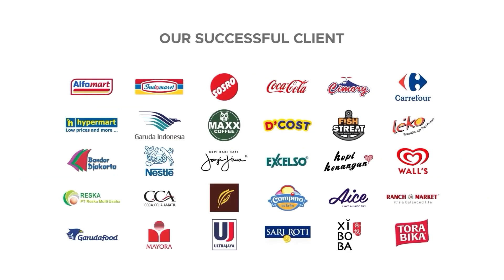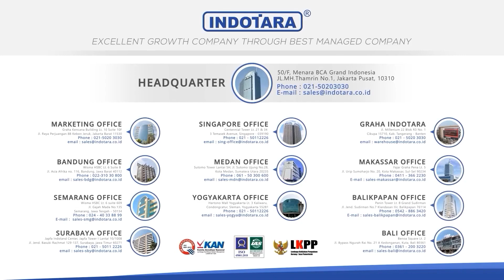GAS FRYER ANTI KARAT, API PANAS MENYALA , GORENGAN LEBIH CEPAT MATANG DENGAN TOMORI GAS FRYER TGF-73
Fryer adalah suatu alat menggoreng dimana minyak yang digunakan banyak dan dalam temperature yang tinggi. Sehingga gorengan akan lebih crispi dan garing. Berbeda dengan penggorengan dari kuali dan kompor, gas fryer ini jauh lebih simple dan hasil gorengan lebih baik. Dilengkapi basket atau untuk tirisan sehingga minyak akan tetap lebih bersih. Gas yang digunakan bisa lebih irit dan minyak bisa lebih awet. Menggunakan material terbaik untuk hasil yang aman bagi manusia. Material stainless steel kualitas bagus, tahan panas suhu tinggi.

Berikut spesifikasi dari Tomori Gas Fryer TGF-73;
Tomori Gas Deep Fryer Heavy Duty
Model : TGF-73
Energy Source : Gas
Capacity : 12 Litre
Free Basket : 2
Tank : 1
Material : Stainless Steel SUS304
Temperatur : 50°C -300°C
Konsumsi gas (Jam/tabung 12 kgs) : 60 jam
Dimension(MM) : 550*300*300
Tank dimension(MM) : 478*275*149
Material Thickness(MM) : 0.7
Weight : 22 Kgs
Warranty : 1 year burner

Untuk pembelian via website bisa di link di bawah ini;

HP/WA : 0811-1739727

50/F, Menara BCA Grand Indonesia

Yogyakarta Office
Hartono Mall Yogyakarta Lt. 3
Kaliwaru, Condongcatur

Singapore Office
Marina Bay Financial Centre Tower 3
17F, 12 Marina Boulevard
Singapore - 018982

Editor       : Dede
Campers : Ghulam